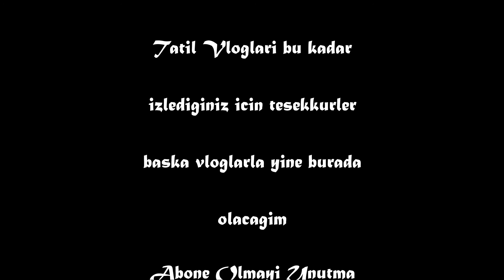Carsi Macerasi - Son Tatil Vlogu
Selam

Son bir tatil vlogu yapayim dedim.Elimde daha fazla video var ama sanirim bu kadar yeter.